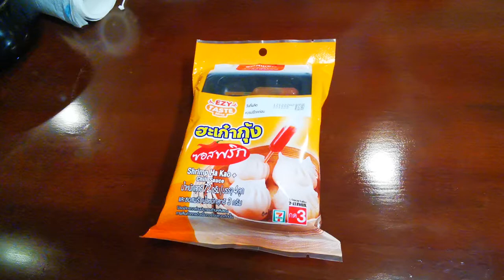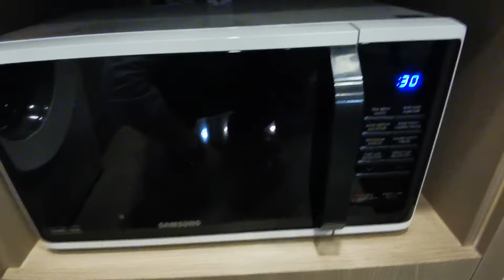[รีวิว] ฮะเก๋ากุ้ง ซอสพริก เซเว่น